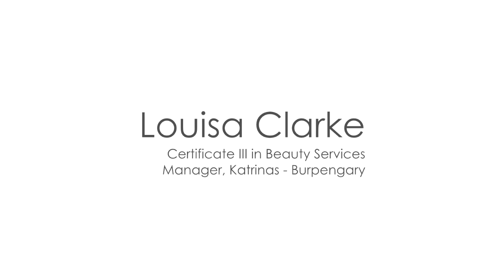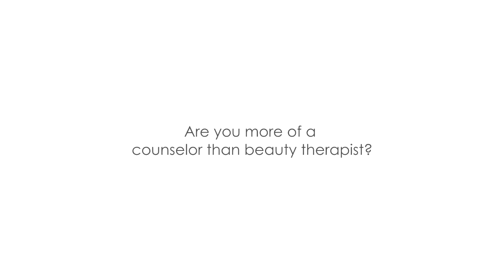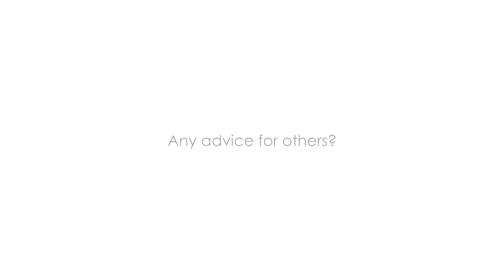Testimonial for Katrinas School of Hair and Beauty by Louisa Clarke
Find out all about Louisa Clarkes experience completing a Certificate III in Beauty Services at Katrinas School of Hair and Beauty. Louisa has had a bright career in this industry and is a very highly regarded manager, nail technician and beautician. After this was recorded Louisa started her maternity leave.